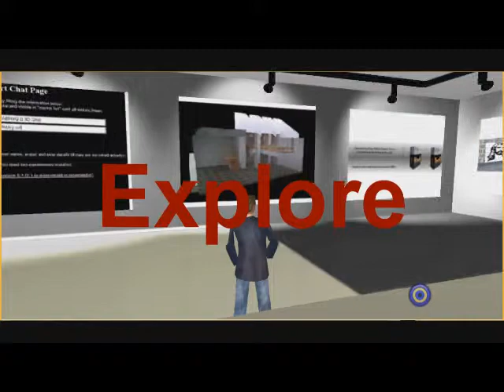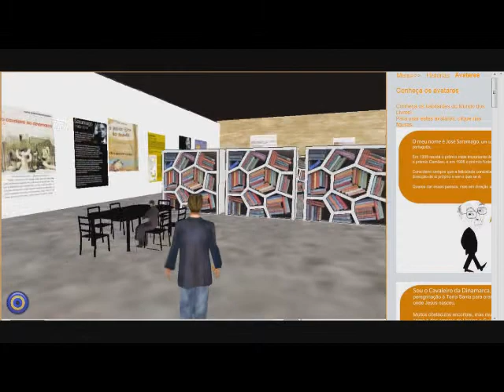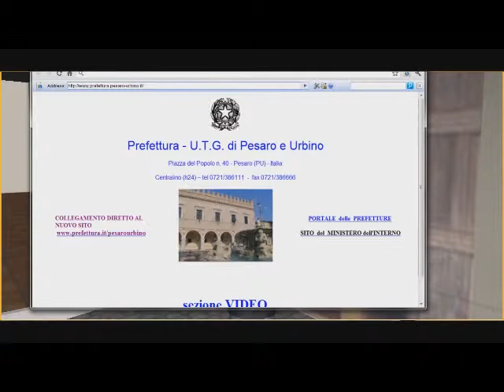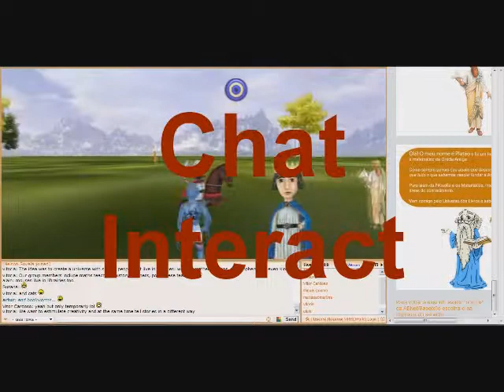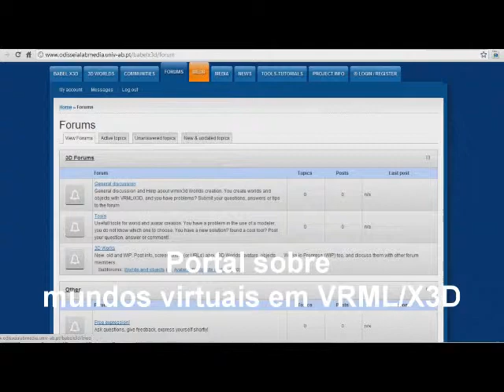Babel X3D Virtual Worlds Video Presentation